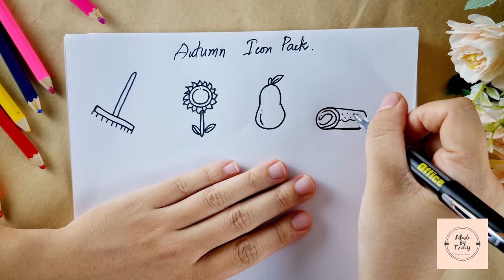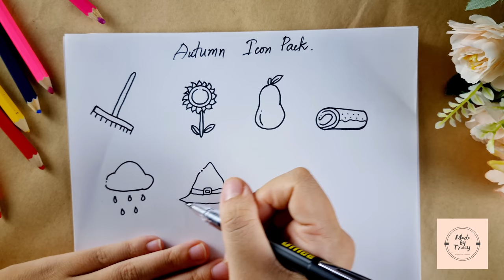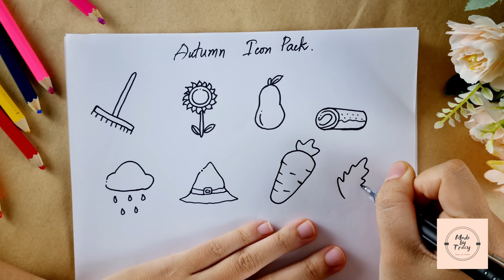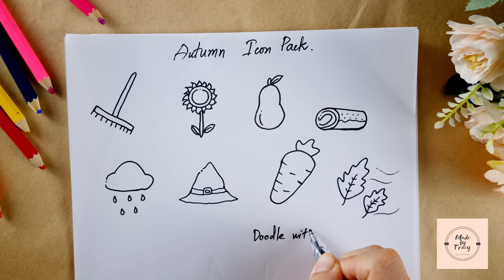Draw Beautiful Autumn Icon Pack With Fountain Pen/ Doodle with Tracy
Let's draw super cute autumn icons with me!!!

Hello everyone, I am a person aiming for a happy life and looking forward to connecting and spreading positivity to everyone.